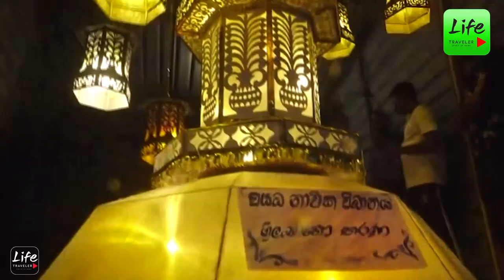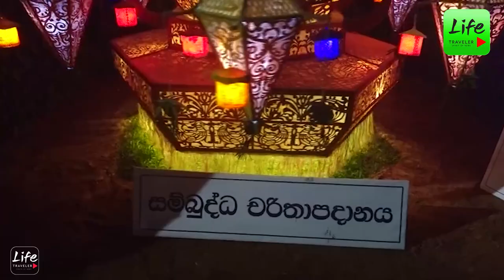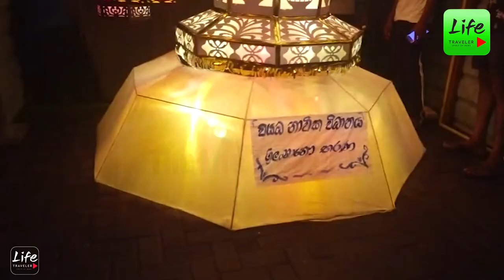youtube video #-Czp5kbxMd4